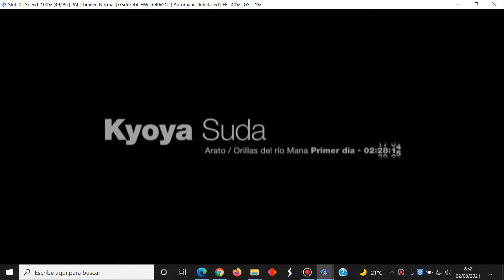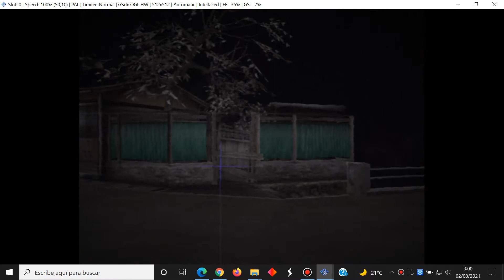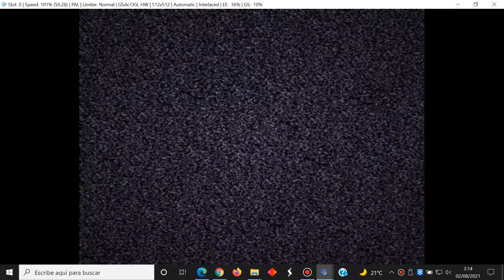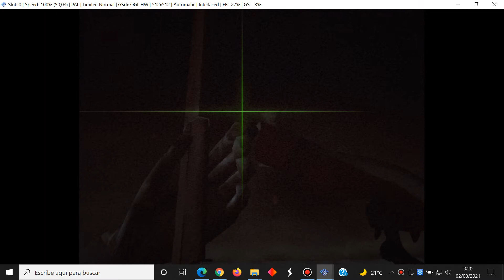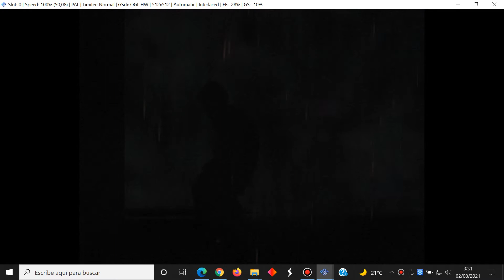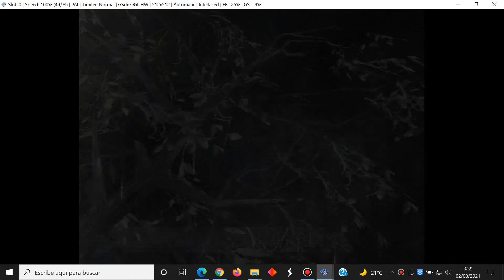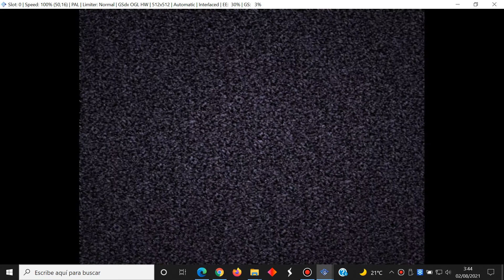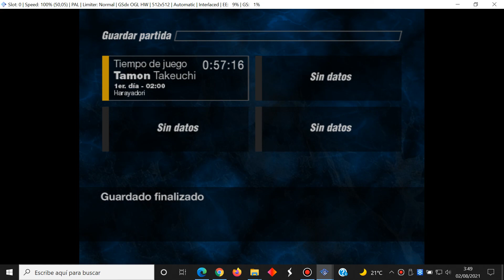Forbidden Siren - Español Parte 2 Kyoya Suda - Sony PlayStation 2 - PCSX2 - Gameplay Windows 10